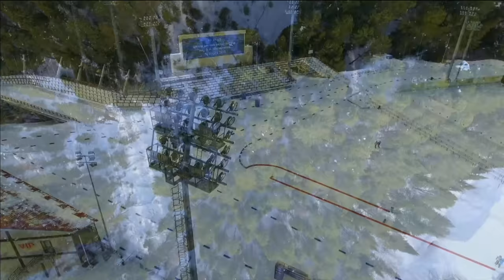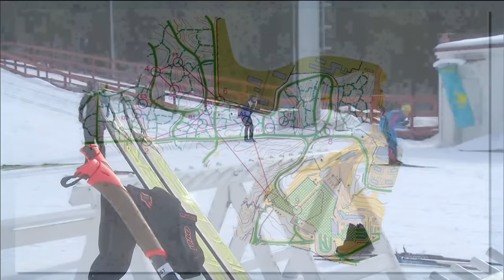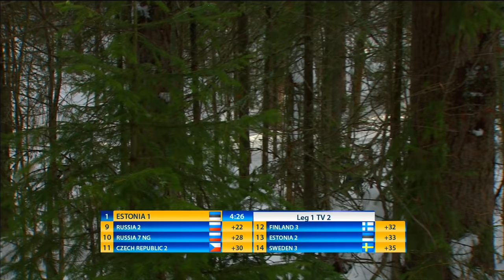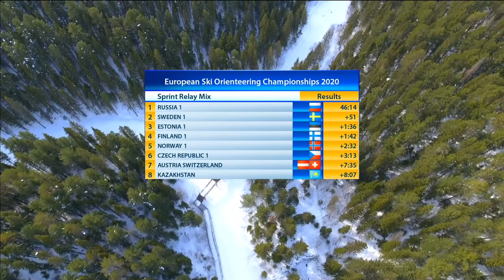Sprint relay. European Ski Orienteering Championships and Ski Orienteering World Cup Final 2020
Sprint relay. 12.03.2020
European Ski Orienteering Championships and Ski Orienteering World Cup Final 2020.
Live stream from The Alexander Filipenko Winter Sports Center, Russia, Khanty-Mansiysk
Medalists of sprint relay:
🥇Russia:
Alena Trapeznikova and Sergey Gorlanov 46:14
🥈Sweden:
Magdalena Olsson and Markus Lundholm 47:06
🥉Estonia:
Daisy Kudre and Jaama Mattis 47:30